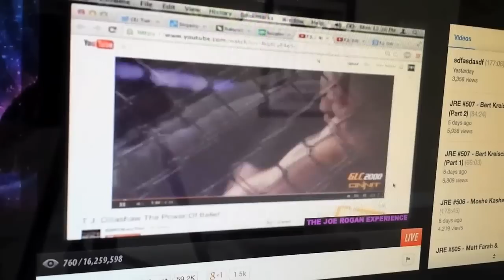Duane & Joe showing me some love on the JRE again